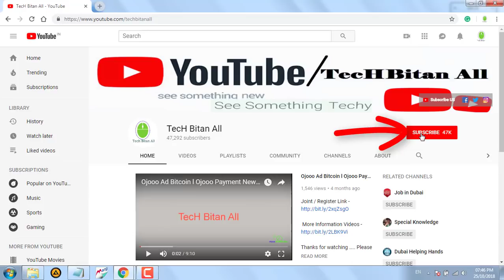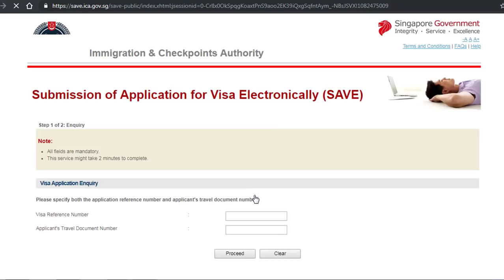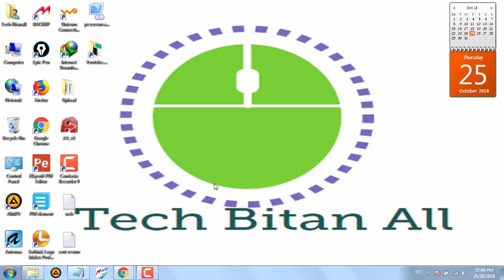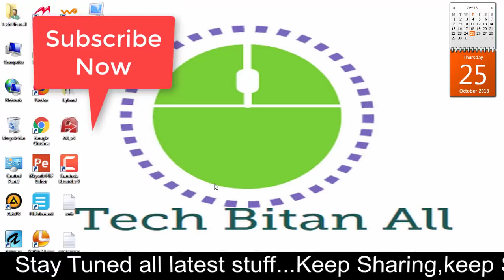How to Online Check Singapore Visa Status l Immigration Checkpoints Authority l Singapore Visa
Hello Views Online Check and Verify Your Singapore Visa On Your Mobile and Laptop  Computer Visit
 This Website  www save ica gov sg